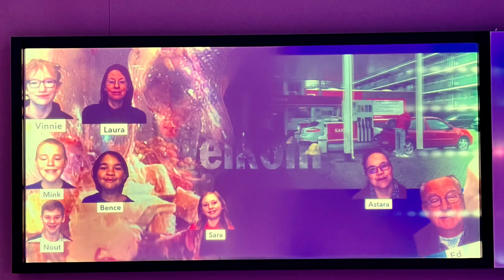Beeld & Geluid m/Bence